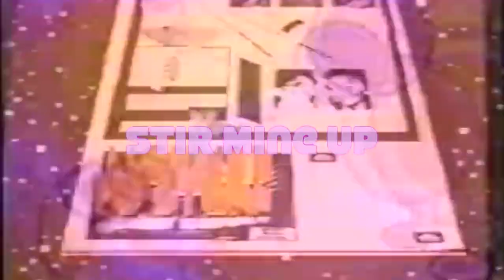mashup.Stir Mine Up